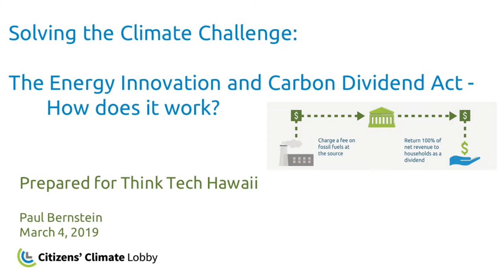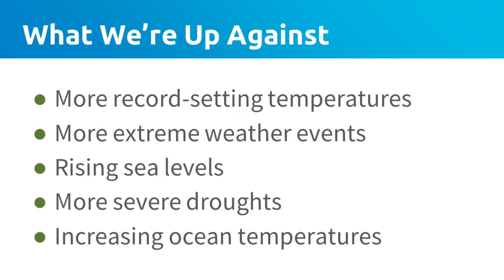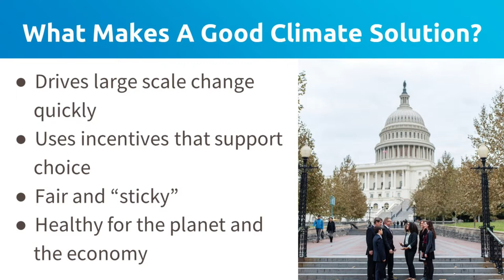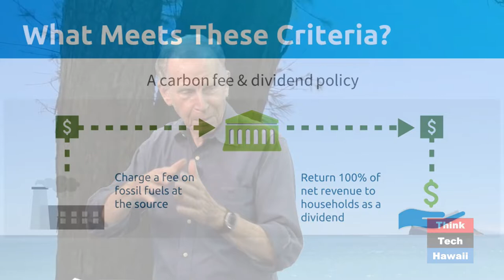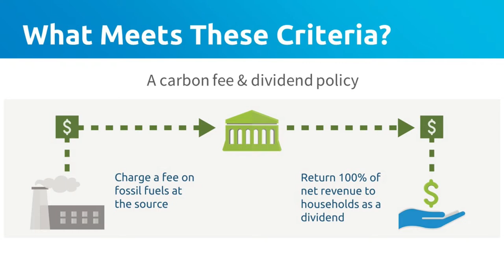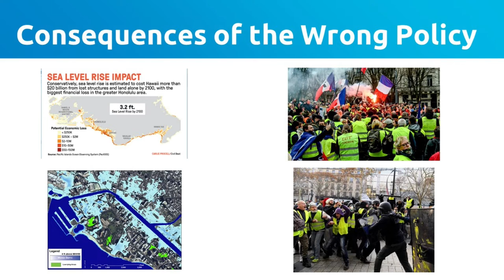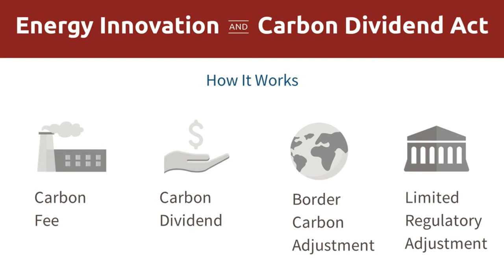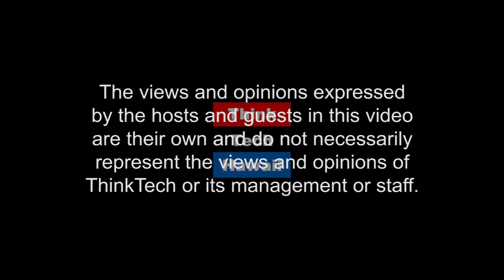Carbon tax and dividend — Money for the people (Code Green)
The Energy Innovation and Carbon Dividend Act—how does it work?.  The majority of Americans agree that climate change exists and that it is man-made.  When France’s president tried to impose a carbon tax, serious riots broke out.  How to create an acceptable carbon tax?

The host for this episode is Howard Wiig.  The guest for this episode is Paul Bernstein.